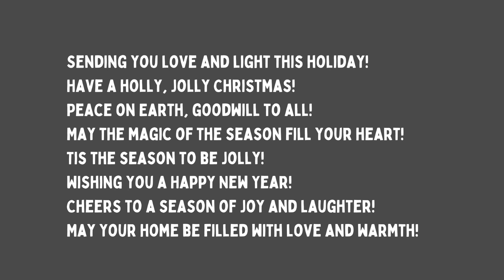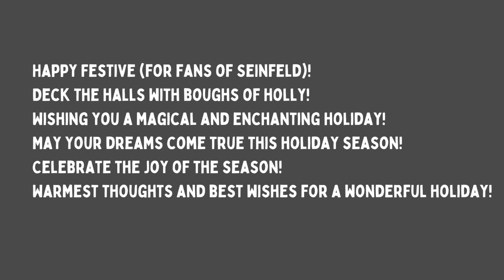Spreading Holiday Cheer | Festive Phrases for the Season in English